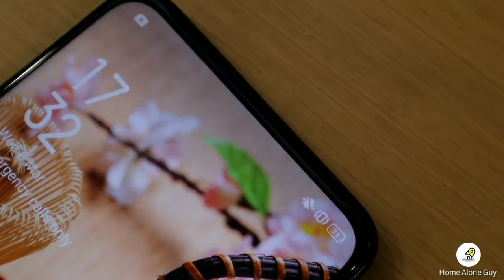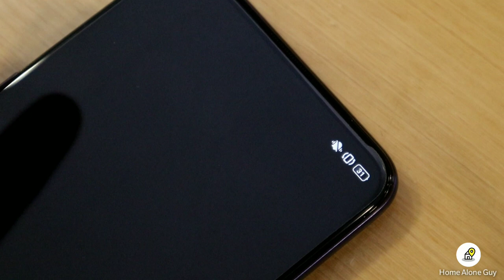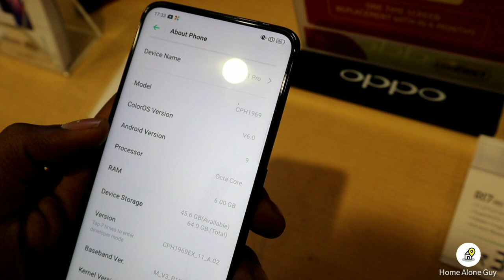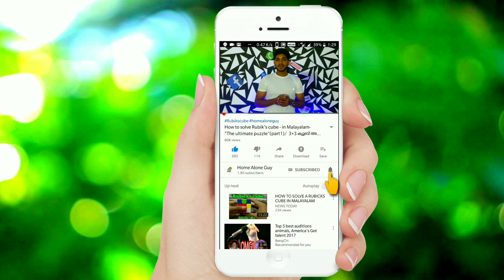Oppo F11 Pro Detailed Review In Malayalam|Overlook and Spec Review|48 Mp Camera|Pop up selfie Camera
Links for the products
Boya mm1

                           My Gears
• our mic;
• our tripod;
• our gorilla pod;
• our laptop;
• our mobile;
•our camera;
•our shotgun mic;

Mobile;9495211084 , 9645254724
©NOTE : All Content used is copyright to homealoneguy™. Use or commercial Display or Editing of the content without Proper Authorization is not Allowed ✔